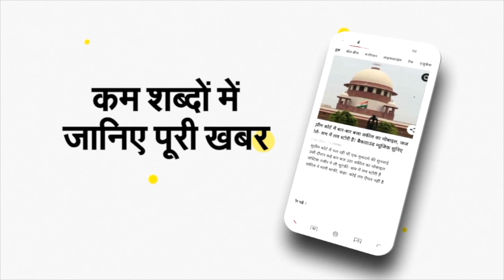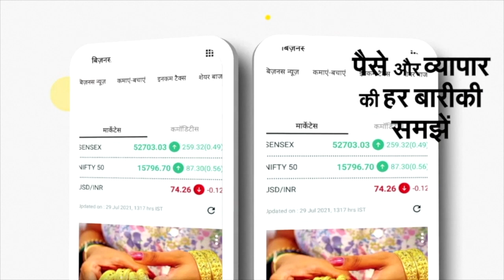Coronavirus India Update: कम हो रहे New COVID-19 Cases, पर टेंशन दे रहे Corona Death Cases | NBT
Coronavirus India Update: कम हो रहे New COVID-19 Cases, पर टेंशन दे रहे Corona Death Cases

भारत में एक तरफ जहां कोरोना की रफ्तार में कमी देखने को मिल रही है तो वहीं दूसरी तरफ मौत के आंकड़े चिंता बढ़ा रहे हैं। लगातार पांचवें दिन कोरोना से मौत का आंकड़ा 1000 को पार कर गया। केंद्रीय स्वास्थ्य मंत्रालय द्वारा शनिवार सुबह जारी आंकड़ों के मुताबिक, पिछले 24 घंटे में कोरोना के 1,27,952 नए मामले सामने आने के बाद देश में अब तक संक्रमित हुए लोगों की संख्या बढ़कर 4,20,80,664 हो गई। वहीं, इलाज करा रहे मरीजों की संख्या घटकर 13,31,648 रह गई। इस दौरान देश में कोरोना से 1,059 और लोगों की मौत के बाद संक्रमण से जान गंवाने वालों की संख्या बढ़कर 5,01,114 हो गई। देश में अभी 13,31,648 लोगों का कोरोना वायरस संक्रमण का इलाज चल रहा है, जो संक्रमण के कुल मामलों का 3.16 प्रतिशत है। पिछले 24 घंटे में कोरोना का इलाज करा रहे मरीजों की संख्या में 1,03,921 की कमी दर्ज की गयी। देश में मरीजों के ठीक होने की राष्ट्रीय दर 95.64 प्रतिशत है। आंकड़ों के मुताबिक, संक्रमण की दैनिक दर 7.98 प्रतिशत और साप्ताहिक दर 11.21 प्रतिशत दर्ज की गई। देश में अभी तक कुल 4,02,47,902 लोग कोरोना का इलाज कराकर ठीक हो चुके हैं और कोरोना से मृत्यु दर 1.19 प्रतिशत है। वहीं, राष्ट्रव्यापी टीकाकरण अभियान के तहत अभी तक कोरोना रोधी टीकों की 168.98 करोड़ से अधिक खुराक दी जा चुकी हैं। देश में सात अगस्त 2020 को संक्रमितों की संख्या 20 लाख, 23 अगस्त 2020 को 30 लाख और पांच सितंबर 2020 को 40 लाख से ऊपर हो गई थी। संक्रमण के कुल मामले 16 सितंबर 2020 को 50 लाख, 28 सितंबर 2020 को 60 लाख, 11 अक्टूबर 2020 को 70 लाख, 29 अक्टूबर 2020 को 80 लाख और 20 नवंबर को 90 लाख के पार चले गए थे। देश में 19 दिसंबर 2020 को ये मामले एक करोड़ के पार हो गए थे। पिछले साल चार मई को संक्रमितों की संख्या दो करोड़ के पार और 23 जून 2021 को तीन करोड़ के पार पहुंच गई थी।